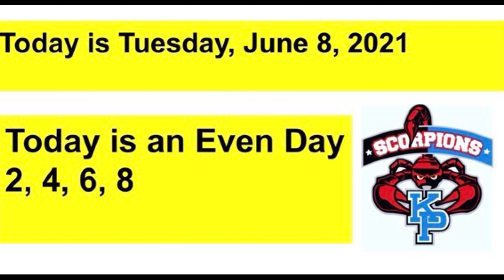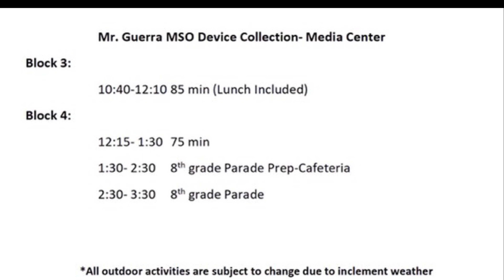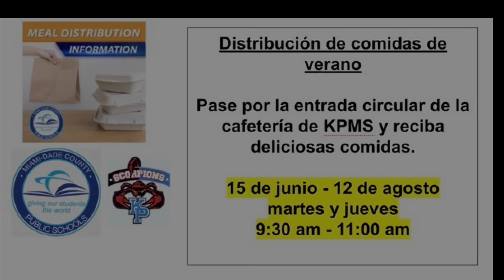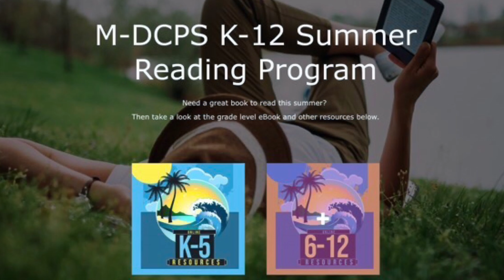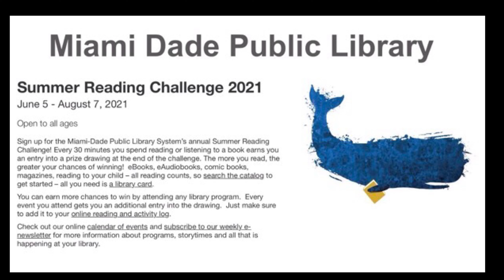KPMS Morning Announcements June 8, 2021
Early Release Schedule for Monday, June 8th- No Backpacks for June 7-9th - A message from Student Body President Zander Truy - MSO Mobile Device Pickup Schedule for June 8th - Summer Meal Distribution June 15 - August 12 Tuesday and Thursday from 9:30am - 11:00am - Reminder about library books checked out in elementary school - MDCPS K-12 Virtual Summer Reading Program - read.dadeschools.net - MDCPS is offering free 5 week summer camp programs - Summer305.Dadeschools.net - All school laptops/Mobile Devices need to be plugged in and left on overnight in order to receive updates from June 1 June 9th - 8th Grade Drive By Celebration Tuesday, June 8th @2:30pm - 3:30pm - MDPLS Summer Reading Challenge 2021 June 5 - August 7th